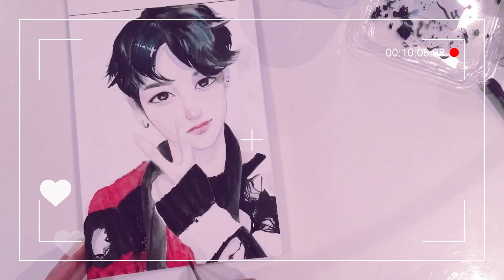a chill speedpaint of bts jungkook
hey guys, it's been like 2 months since we've last uploaded and bc we felt so guilty we tried to put extra effort into this vid lol. anyways i hope you enjoy this vid as always and if you want to follow along with what I've done, you can slow the video down.

materials/tools:
• watercolours
• faber castel pencils
• pentel aquash water brush
• paint brushes